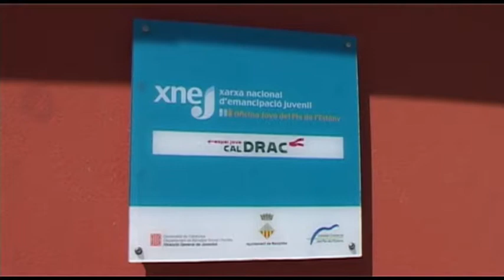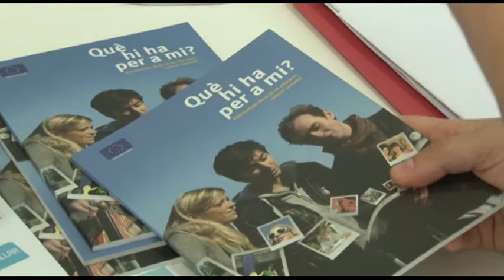31 10 18 noti previa cicle surt ou